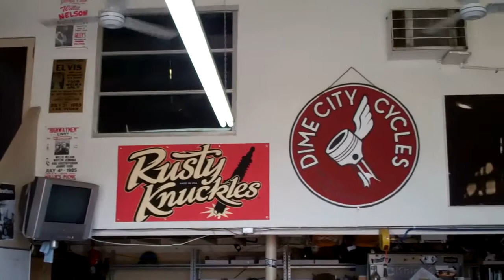Cafe Racer Discovery Channel Crew!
Preacher's Cycle Promotions, Discovery Channel Cafe Racer , behind the scenes with Cafe Racer crew, motorcycle events in Florida.